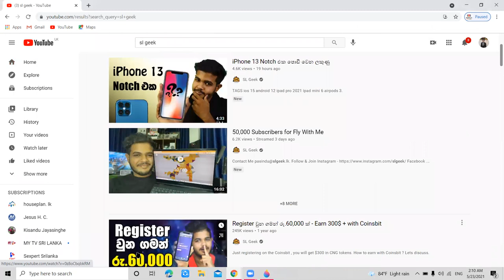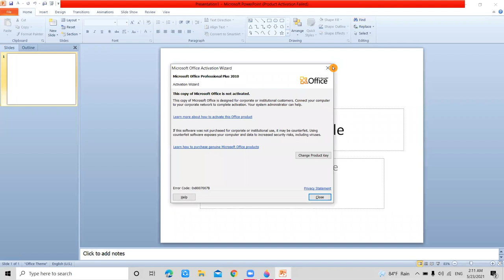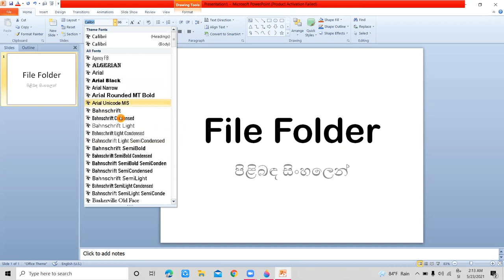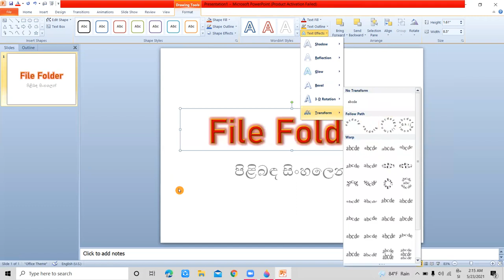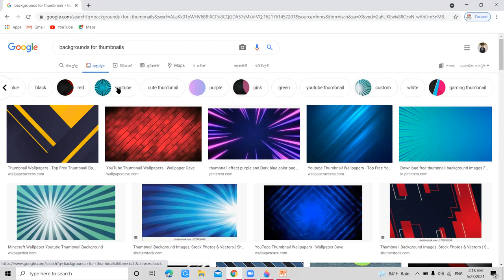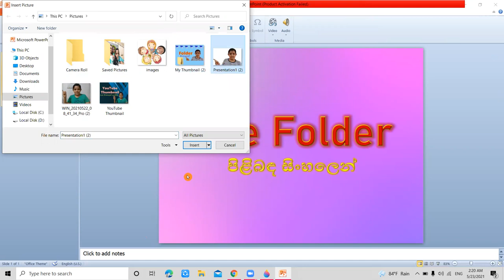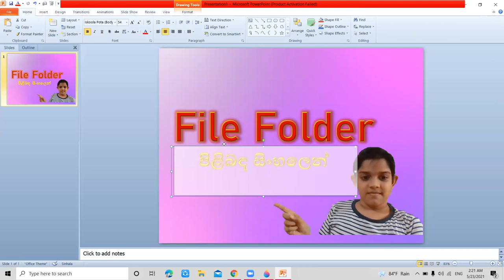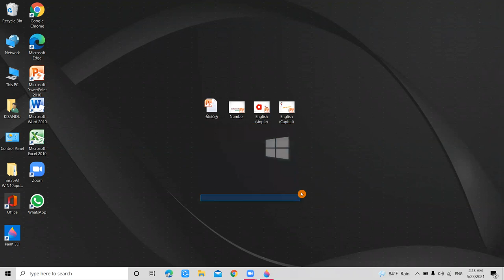how to make thumbnail using PowerPoint (sinhala)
Hello Friends!!

See how to create thumbnails very easily in 5 Mins..